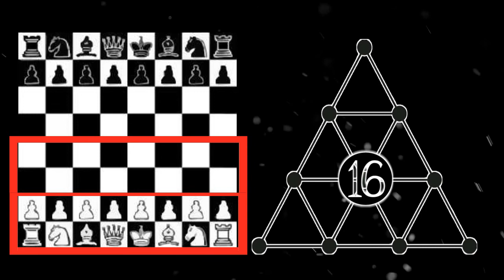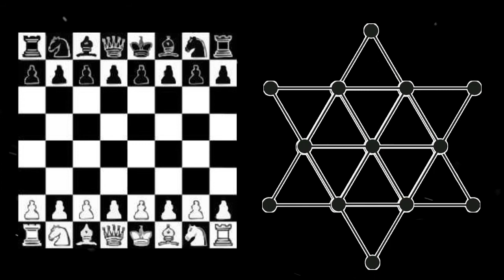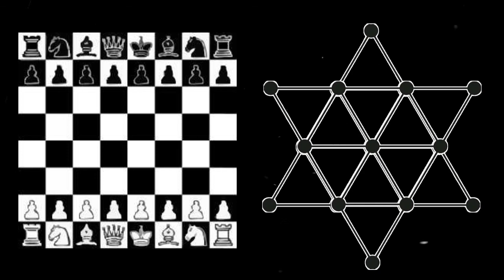De la Tetraktys al ajedrez